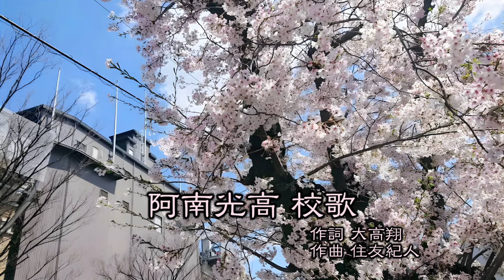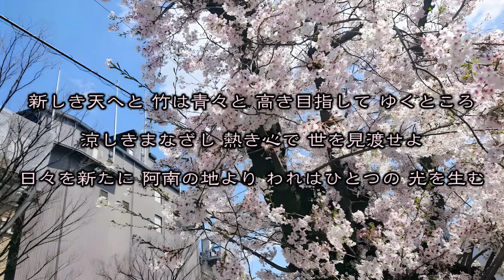【選抜】阿南光高校 校歌（2024年 第96回選抜ver）⏩阿南光、集中打で東海王者を圧倒（1回戦： 11-4 豊川高）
四国・徳島 阿南光高校（32年ぶり2回目）

大会第２日 第一試合（対豊川戦）

 　　　一二三　四五六　七八九  　計
阿南光 ２３０｜０００｜００６｜１１
豊　川 ０００｜０００｜１２１｜  ４